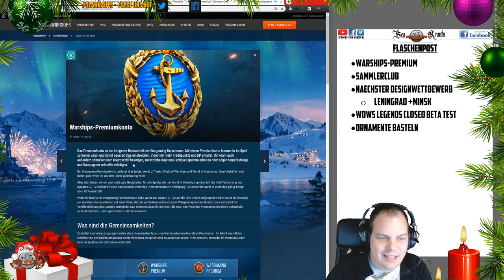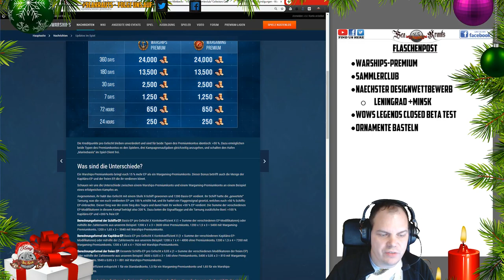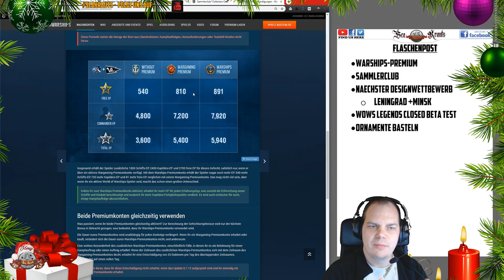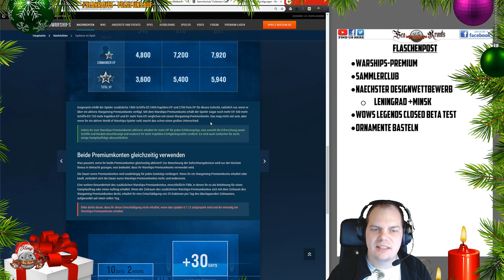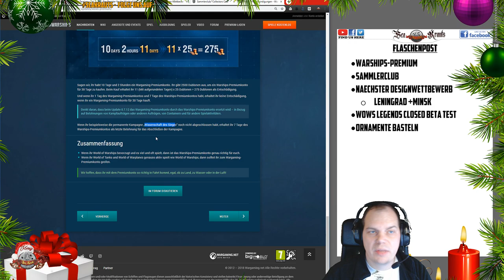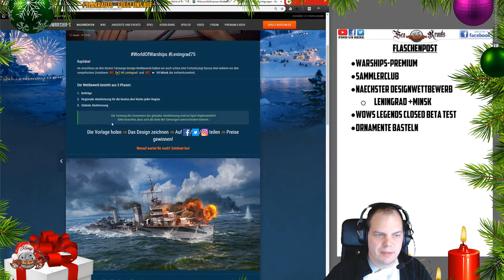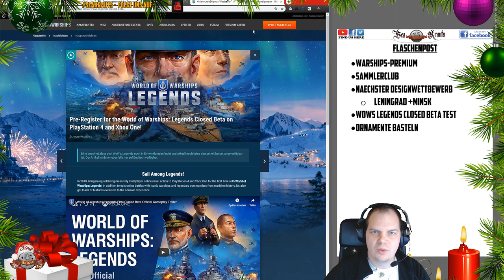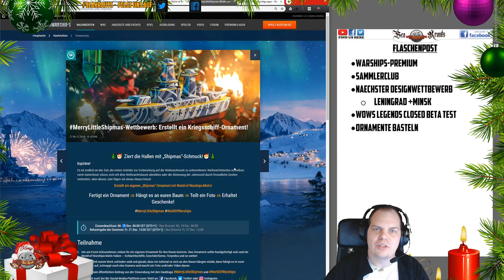Flaschenpost - WG/WOWS Premiumkonto - Sammlerclub - Closed Beta - deutsch - World of Warships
LINKS:
Premiumkonto:

🎧Teamspeak:
🎧SeaKrauts.teamspeak.de
🎧PW:Bismarck